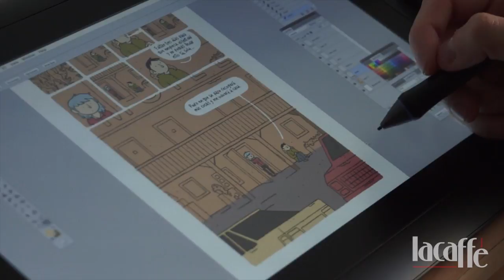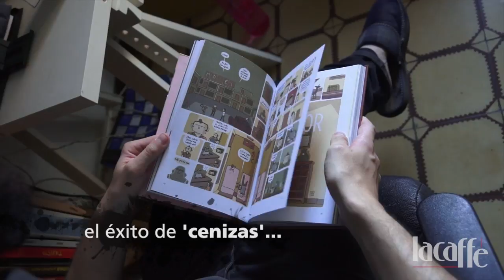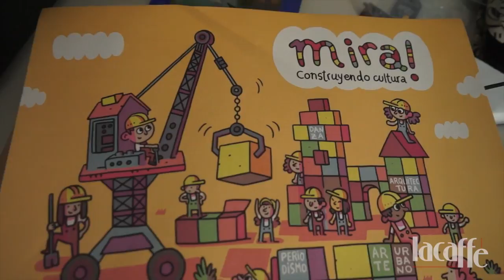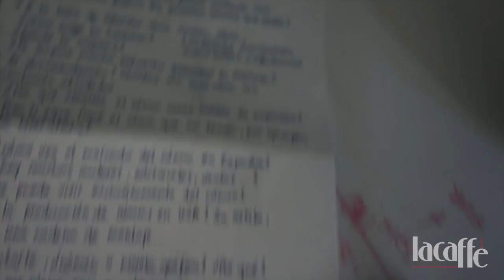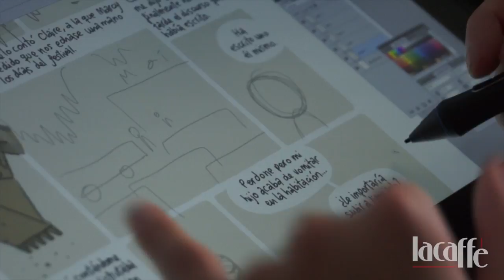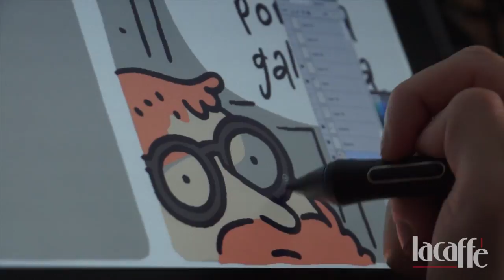Entrevista Álvaro Ortiz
Entrevista al ilustrador e historietista Álvaro Ortiz.